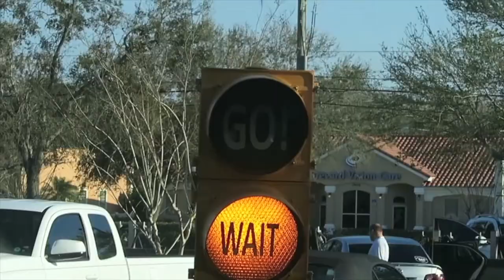MOM DOES CRAZY BACK FLIP!!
I TAKE THE KIDS TO THE POOL WITH MY BROTHER AND DO SOME PRETTY AWESOME TRICKS!

MUSIC